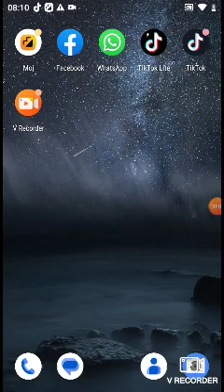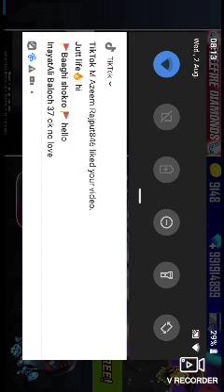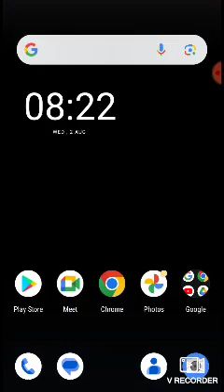2 August 2023